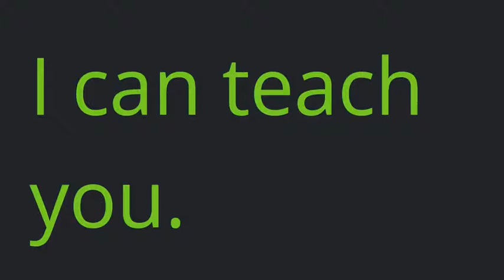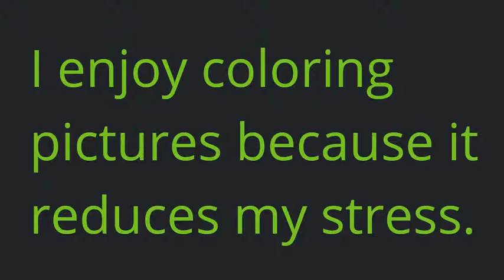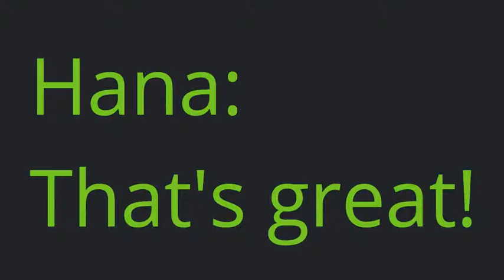시사(박준언)중2_3과_conversation A2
향남중학교 영어말하기 수행평가 대비